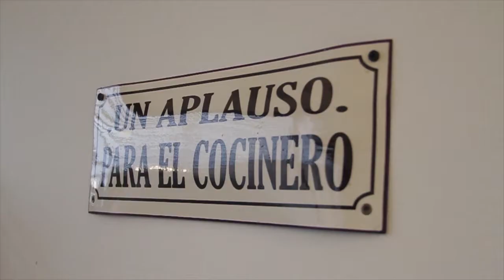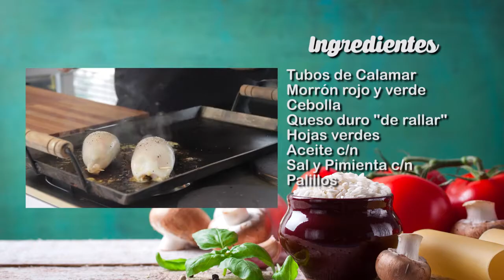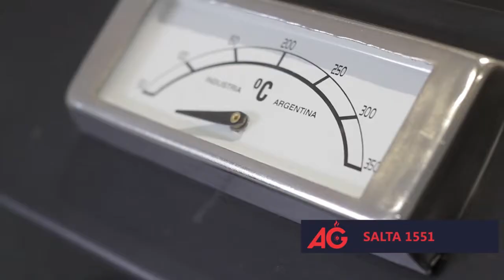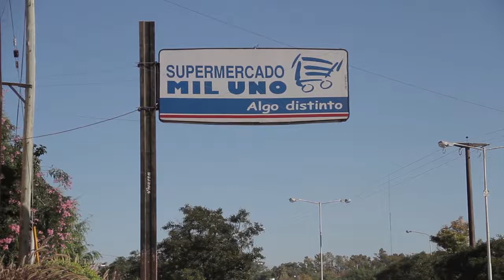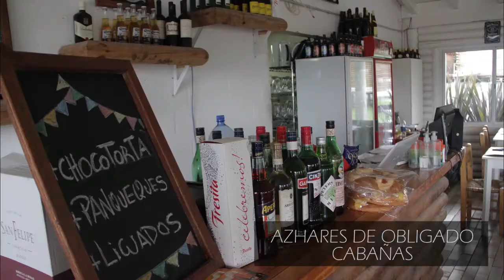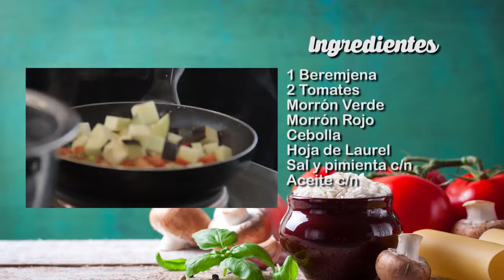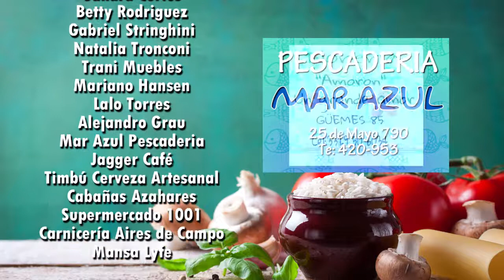Cocina Fácil Tv - Programa 4 Temporada 1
Cocina Fácil, un programa emitido por canal 7 de Cablevision - San Pedro / Baradero.
Ciclo donde se enseña recetas fáciles y ricas, al alcance de cualquier persona con ganas de cocinar...